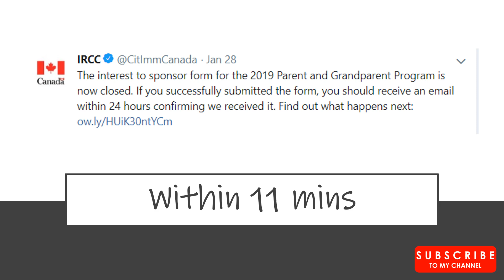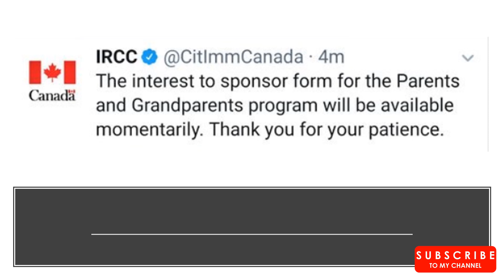Canada PR Process Flawed | Cannot Sponsor Parents or Grand Parents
This video talks about IRCC process failure about  'Canada Parents and Grand Parents Program'.